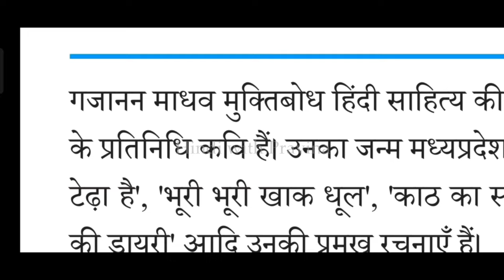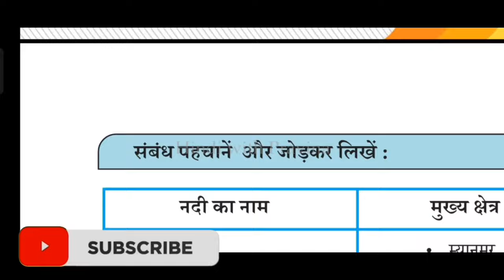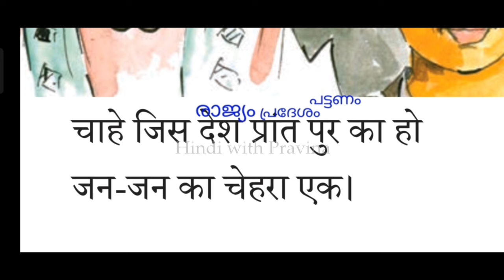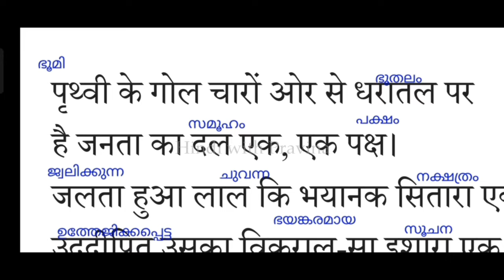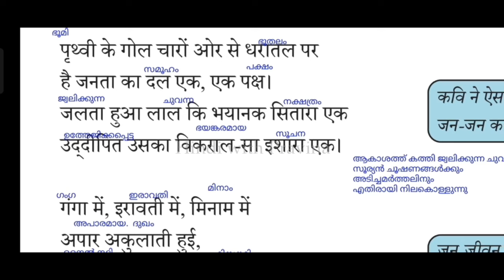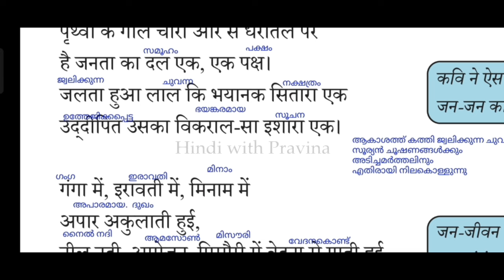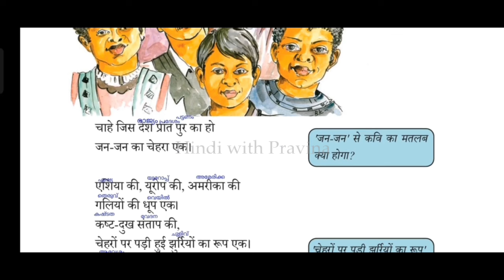Class 9 Hindi Chapter 7 Jan Jan Ka Chehra Ek Kavitha Malayalam Explanation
Class 9 Hindi Chapter 7 Activities and Malayalam Explanation